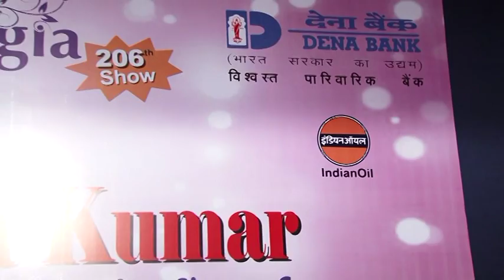2014-09-25_Gumsum sa ye jahaan_Sangeeta M. & Surojit G.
Duniya Jhukti Hai (1960), Geeta Dutt, Hemant Kumar, Hemant Kumar, Rajinder Krishan (Sunil Dutt, Shyama)
Date & Place:  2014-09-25_Magic of Hemant Kumar_Dadar West, Mumbai (Veer Savarkar Auditorium)
Performer(s): Sangeeta Melekar & Surojit Guha

Surojit Guha and Sangeeta Melekar performing during our 'Magic Of Hemant Kumar' Show on 25th Sept 2014 at Veer Sawarkar Auditorium.